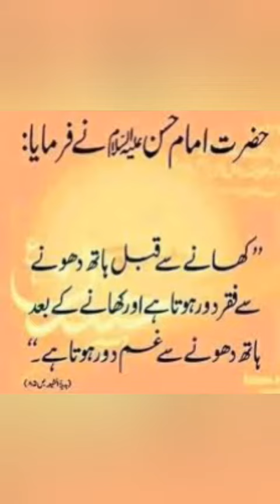Islamic quote | Golden words